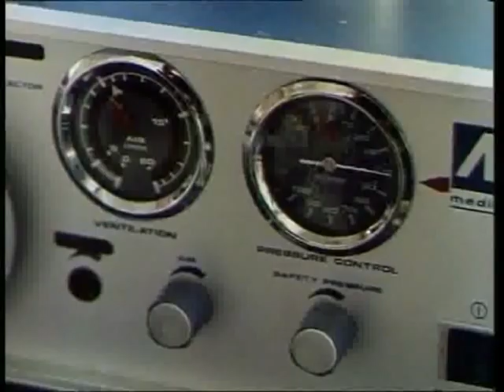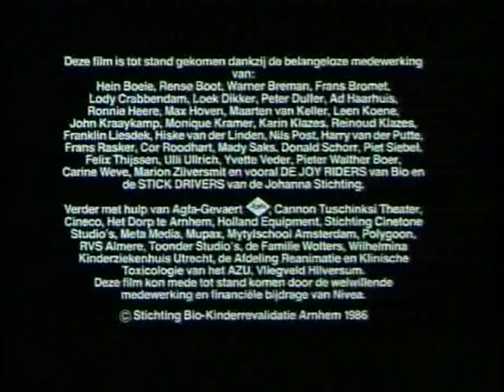1986 - John Kraaykamp - Bio Collecte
Op 21 maart 1927 werd de Stichting Bio Vacantieoord opgericht “voor alle gezindten”, door de toenmalige Nederlandse Bioscoopbond. Dit gebeurde op initiatief van bioscoopexploitant Abraham Tuschinski. In de jaren 20 kwamen steeds vaker goede doelen bij de bioscopen met de vraag of ze voor de deur mochten collecteren.